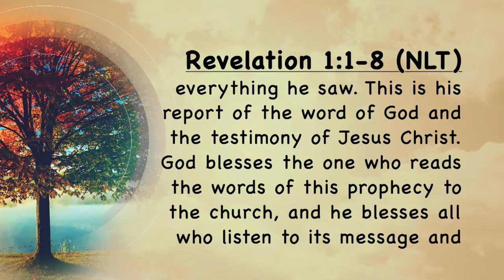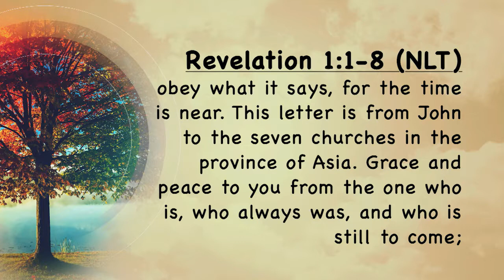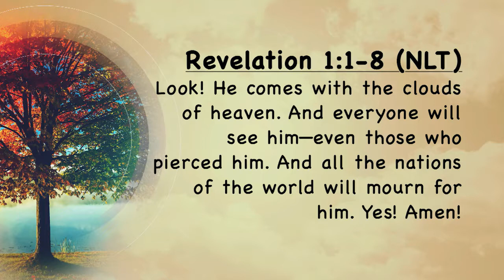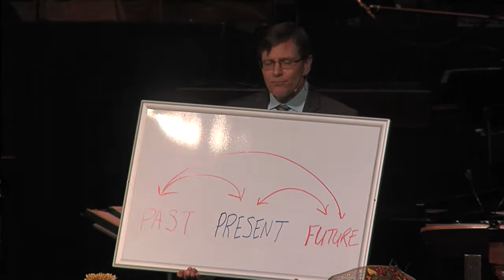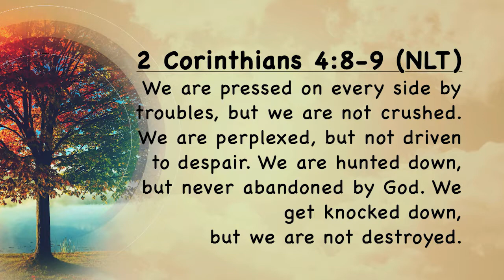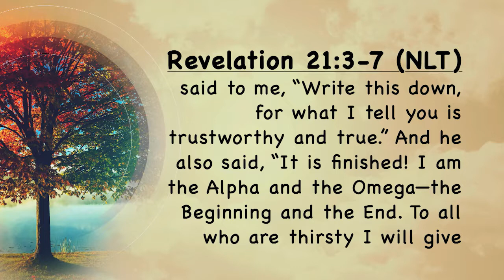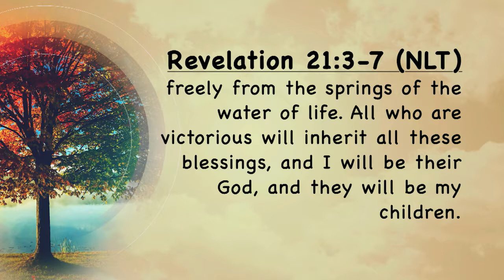The Coming Attraction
This Sunday, November 25, we will celebrate Christ the King Sunday featuring a message based on [Revelation 1:1-8] **"Coming Attractions."** In the midst of life's struggles, pains, and difficulties we put our trust in the ultimate victory of Jesus Christ, who is not only our Savior but the Lord of all. We always can be grateful for the full and final victory on the way in Christ.